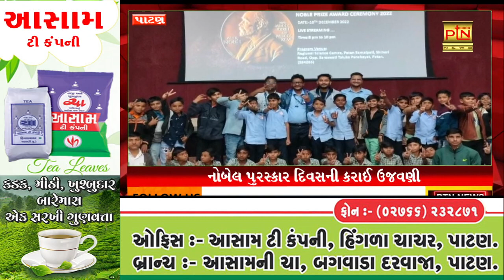નોબેલ પુરસ્કાર દિવસ ની કારયિ ઉજવણી ।। PTN News